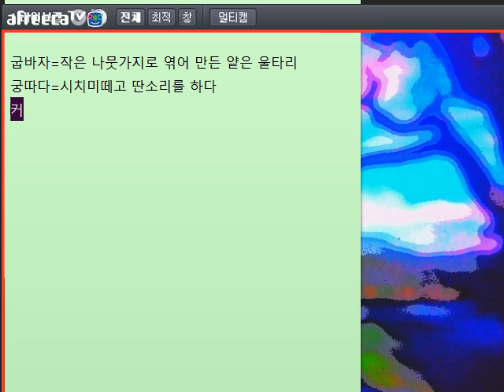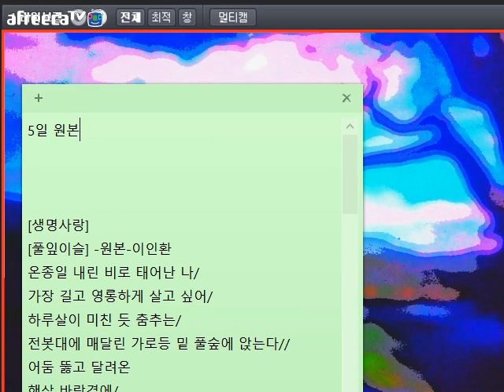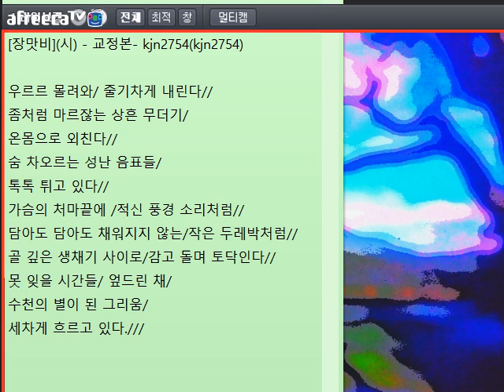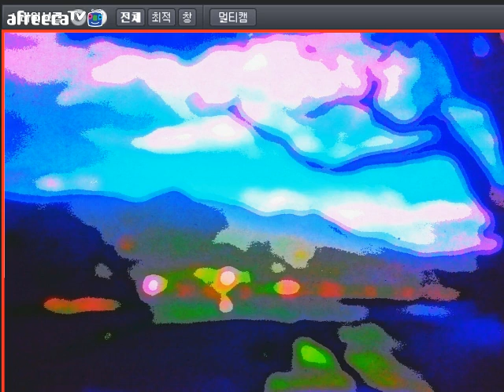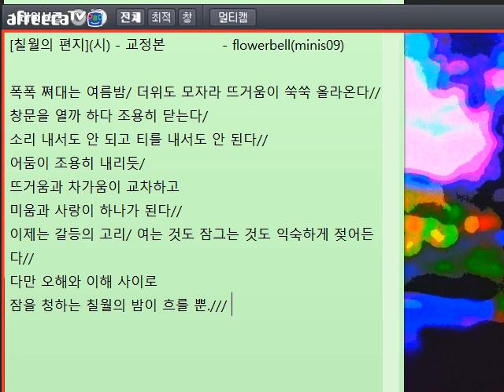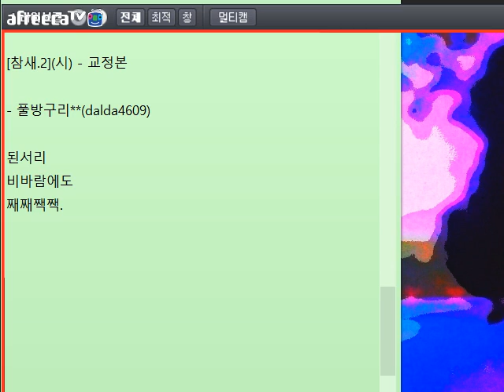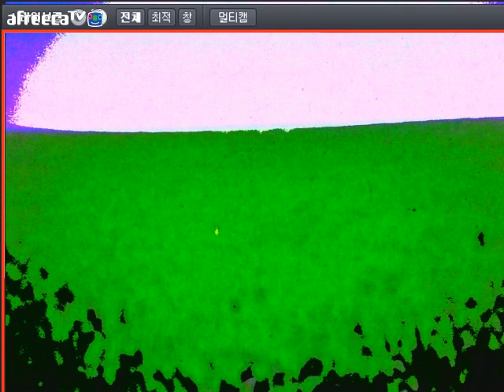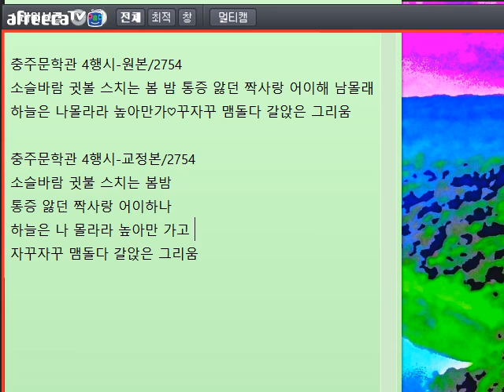[낭만대통령 박덕은의 문학 토크322](2016.7.5)방송 중 글 교정